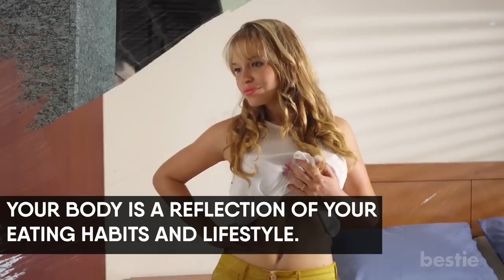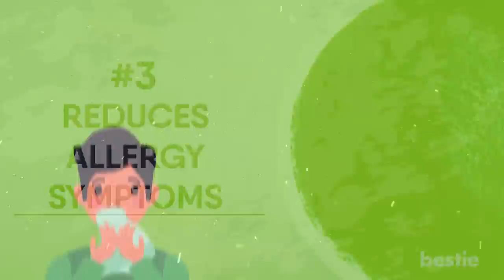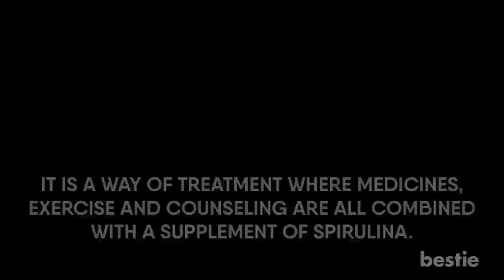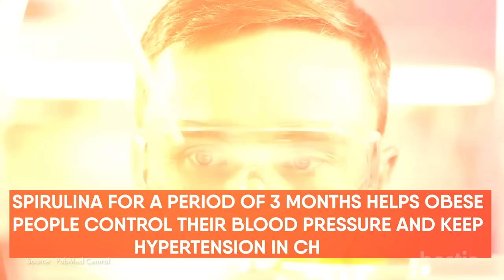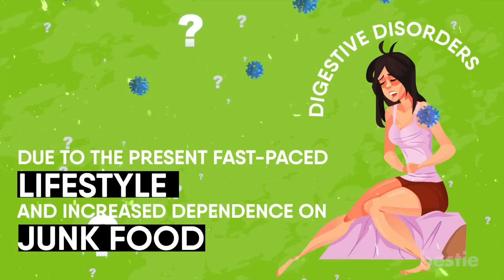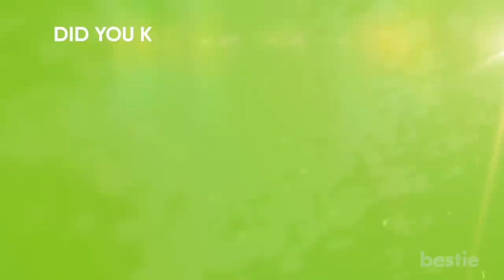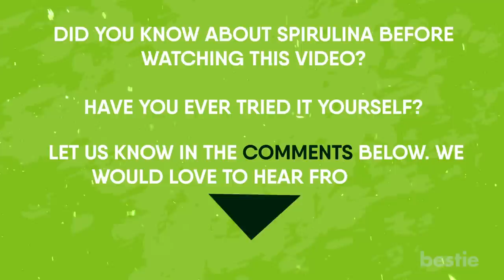This Superfood Has Everything You've Asked For And More!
Can it help you lose weight? Can it reduce inflammation? What about its effect on your blood pressure and cholesterol? We will be discussing all of these AND more.

Timestamps:
Intro - 0:00
1. Weight Loss - 00:28
2. Prevents Heart Diseases - 01:51
3. Reduces Allergy Symptoms - 02:23
4. Antitoxic Action - 03:03
5. Supports Mental Health - 03:50
6. Reduces Blood Pressure - 04:50
7. Lowers Cholesterol - 05:36
8. Improves Metabolism - 06:10
9. Improves Gut Health - 06:54
10. Boosts Recovery - 07:37
11. Excellent Nutrients - 08:10

Summary:
1. Weight Loss
Spirulina is a variety of blue-green algae with high nutritional value. People take it as a dietary supplement because of the high protein and vitamin content. For people on plant-based diets, it is a wonderful supplement.

2. Prevents Heart Diseases
Heart disease is pretty common these days due to our unhealthy food habits. High blood pressure and cholesterol are the two main problems when it comes to the heart.

3. Reduces Allergy Symptoms
Allergies can be pretty annoying. Dust, pollen, air bubbles… Anything can send you into a frenzy. Watery eyes and cold are also a burden. Anything that can help reduce allergy symptoms is a huge relief.

4. Antitoxic Action
Roughly 2/3rds of the world is made up of water, yet when it comes to clean drinking water, not all of us are that lucky. Around the globe, many are forced to consume contaminated water. This increases the risk of various diseases.

5. Supports Mental Health
For people suffering from mental health issues, Spirulina can be a great supplement. Just be sure never to try and replace it with the treatment prescribed by your healthcare practitioner.